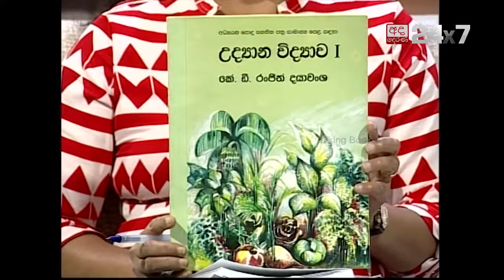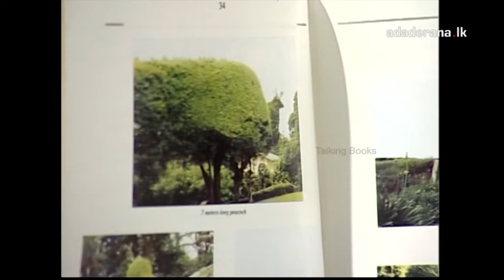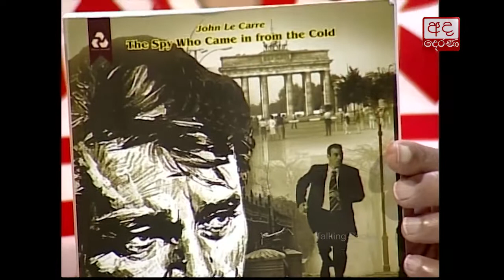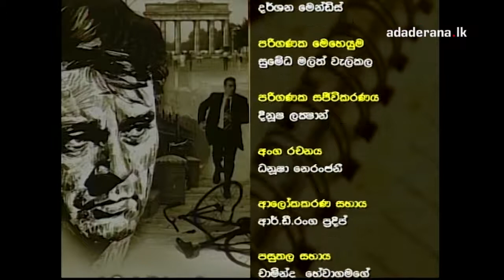Talking Book Ep 808 Ranjith Dayawansha